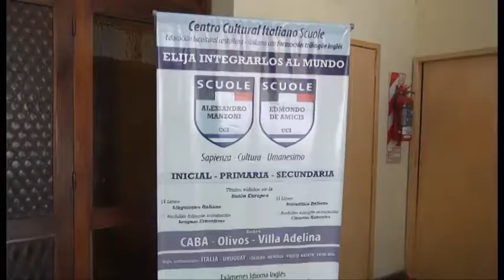MICHELE D'ANGELO CENTRO CULTURALE ITALIANO(scuole paritarie)2019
Chau Jardín, hola Primaria ¡!!
---Acto de cierre nivel inicial CCI san Isidro.
También estuvimos en la entrega de diplomas a los chicos del nivel inicial de la sede San Isidro que pasaron al nivel primario.

PROMOVER 466